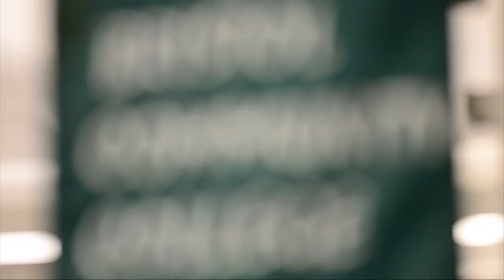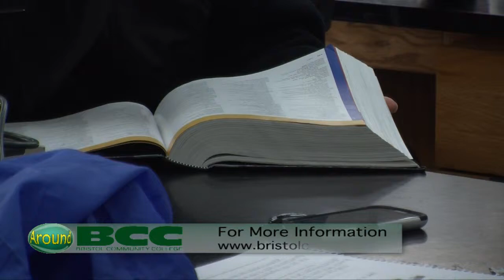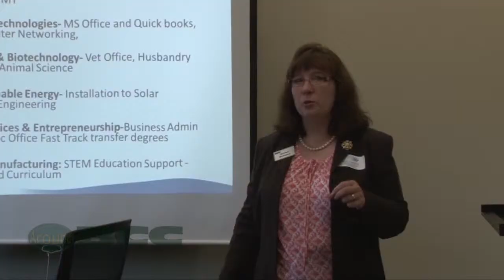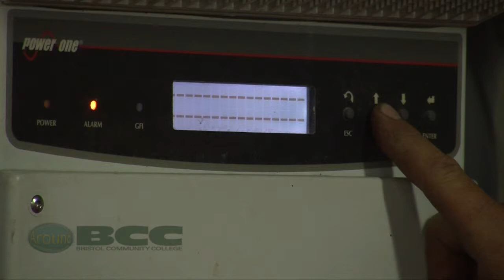Around BCC September 2013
Around BCC features the people and events happening at Bristol Community College